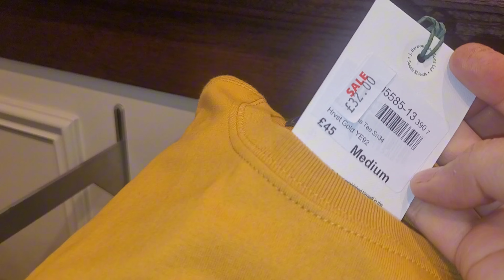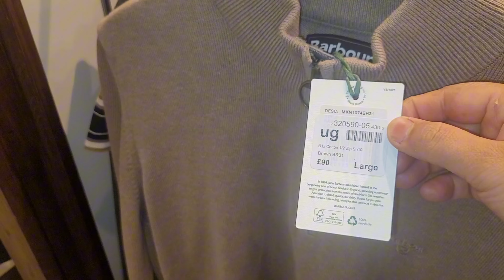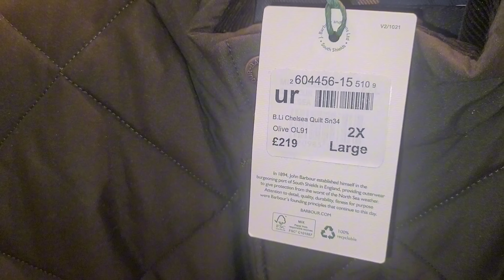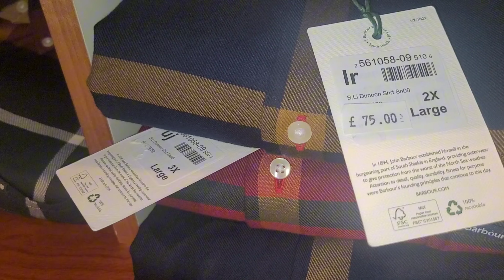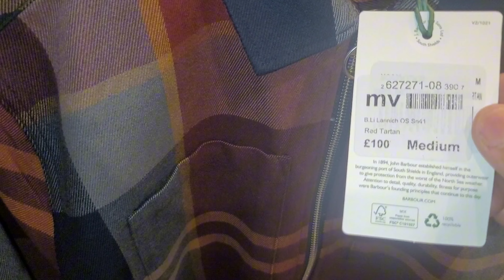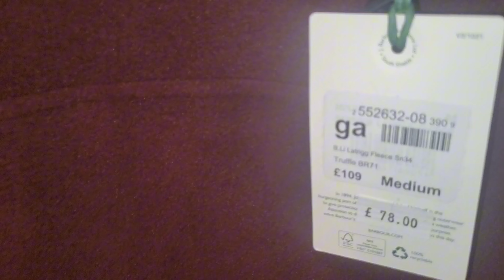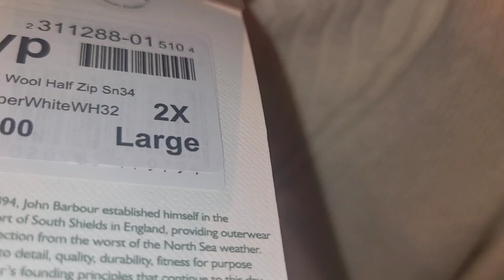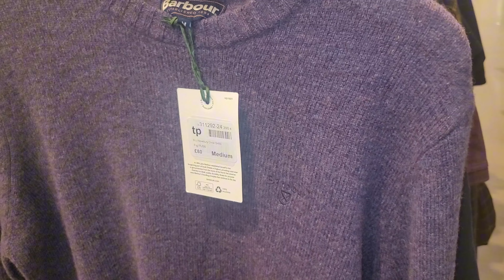BARBOUR MENS WINTER COLLECTION 23 LUXURY WEAR HAUL